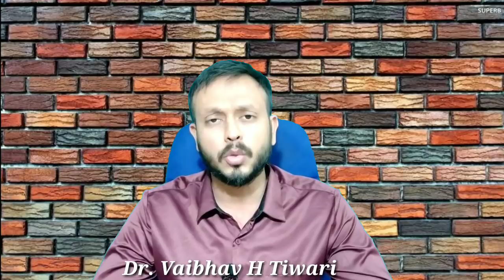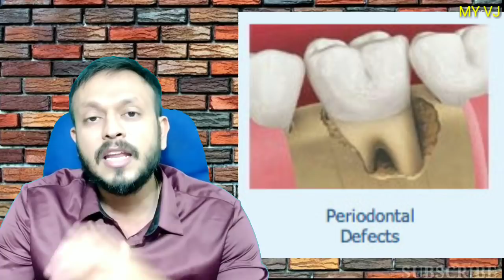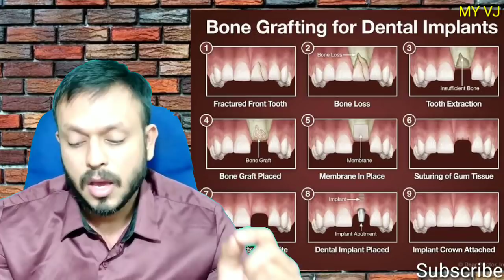Bone grafts for dental implants | Bone grafts kya hota hai | Dr.Vaibhav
Bone grafting procedure dental,
Bone grafting,
Bone grafts for dental implants,
Bone grafts kya hota hai,
Bone graft surgery,
Bone grafting procedure,
Dental bone graft,
Bone graft in hindi,
Bone graft material,
Bone graft dental,
Bone graft procedure,